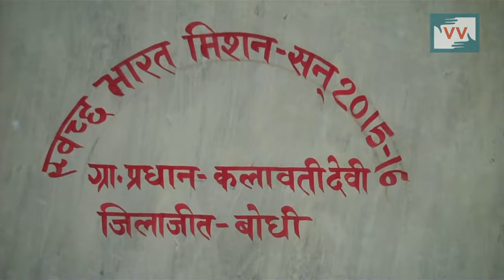Impact: got toilet | Kesha reports for IndiaUnheard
This video was made by a Video Volunteers Community Correspondent Kesha Devi. Community Correspondents come from marginalized communities in India and produce videos on unreported stories. These stories are ’news by those who live it.’ They give the hyperlocal context to global human rights and development challenges. Take action for a more just global media by sharing their videos and joining in their call for change.